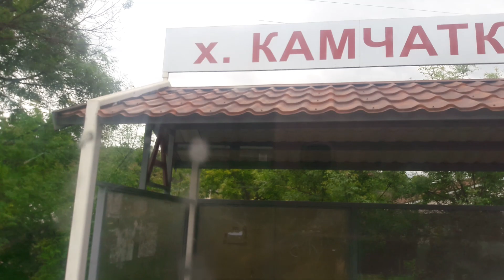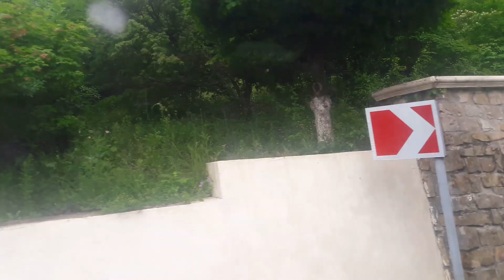ДОРОГА ИЗ АНАПЫ В АБРАУ -ДЮРСО. ПОДНИМАЕМСЯ В ГОРЫ.1ч.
Дорога из Новороссийска  до Абрау- Дюрсо .25мин. Маршрутка 102